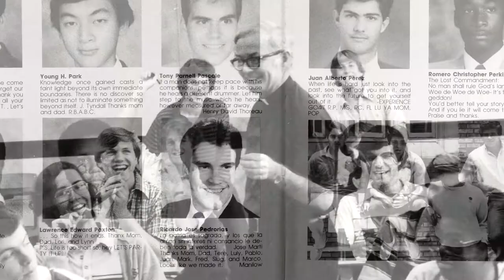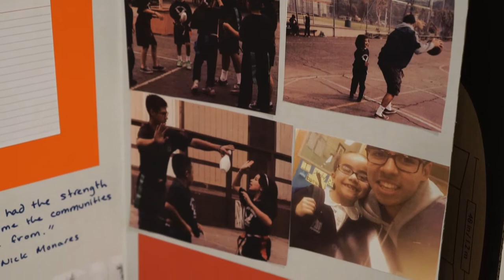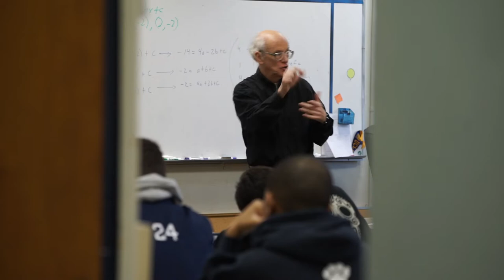Loyola High School Video